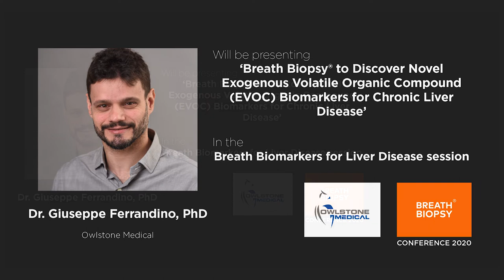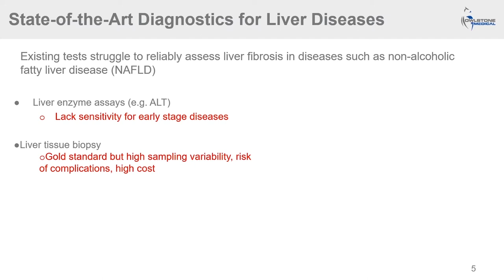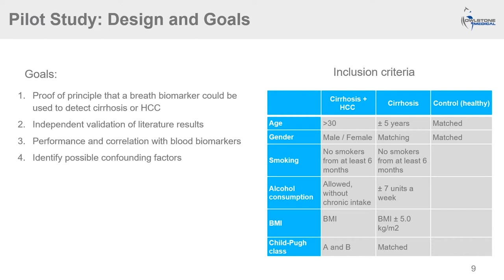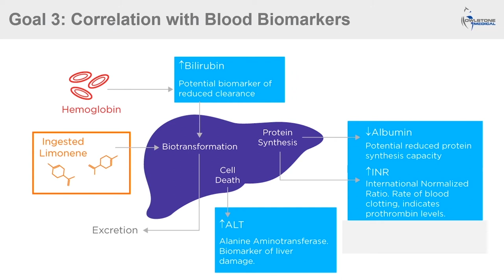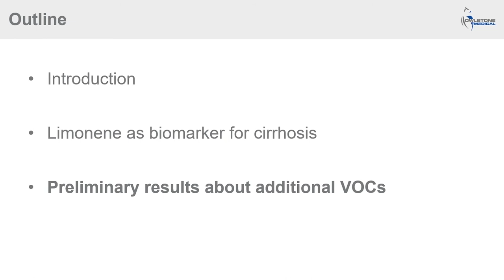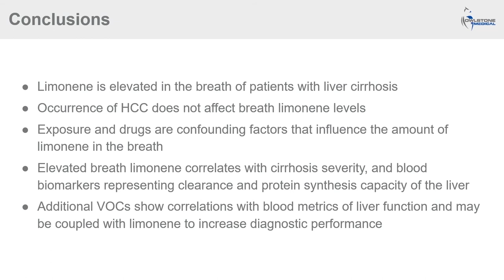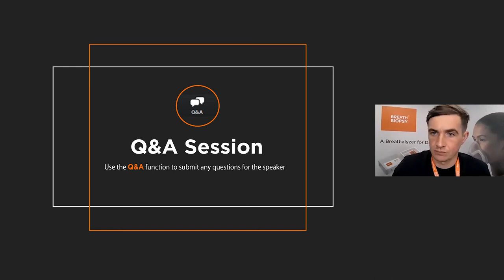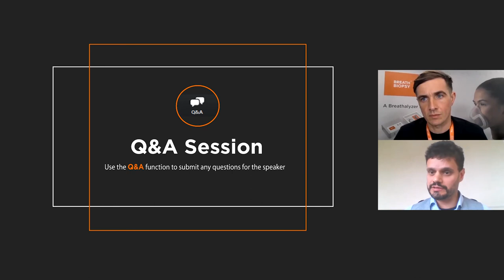Giuseppe Ferrandino at the Breath Biopsy Conference 2020